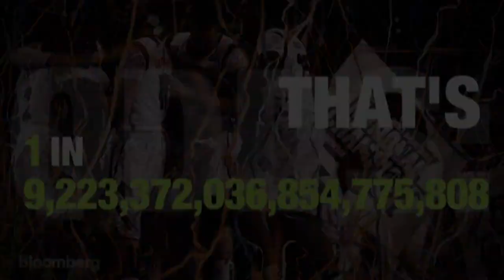A Perfect Bracket? More Likely You'll Be President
March 17 (Bloomberg) --- Warren Buffett is insuring a Quicken Loans promotional contest that will award $1 billion to anyone who can correctly guess the winners of every game of the NCAA men's basketball championship tournament. Think you can do it? The odds are staggeringly against you. You've got a better chance of dating a supermodel, or becoming President. Here's a list of things that have better odds of happening than you picking a perfect NCAA bracket. (Source: Bloomberg)